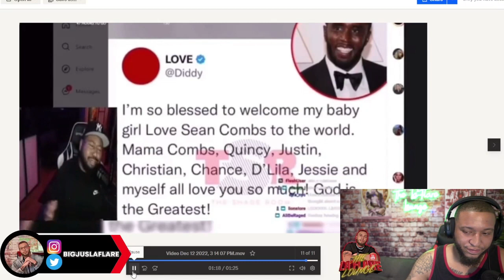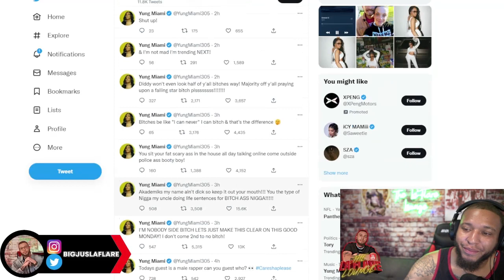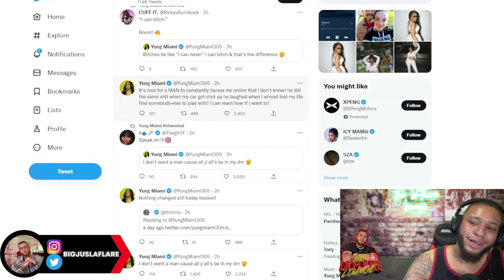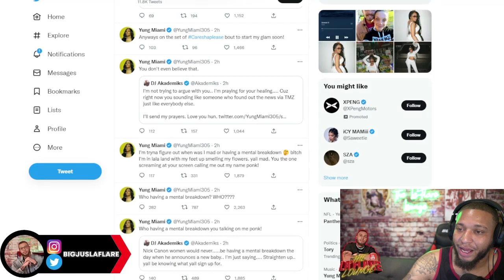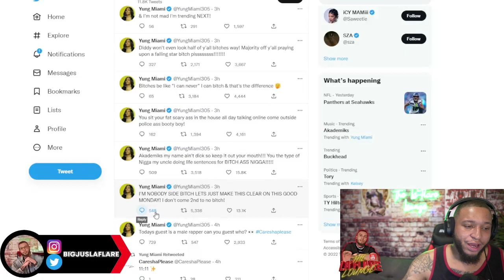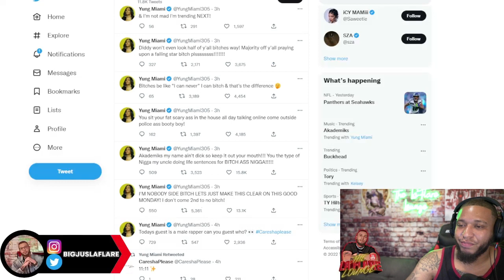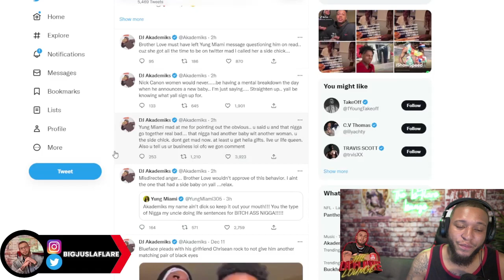Yung Miami ADDRESSES DJ Akademiks for calling her a Side Piece! I'm the Side Granny!!!